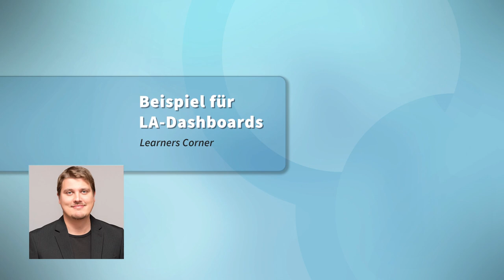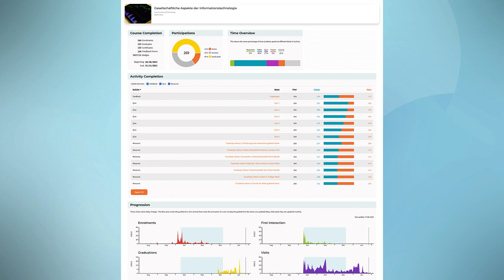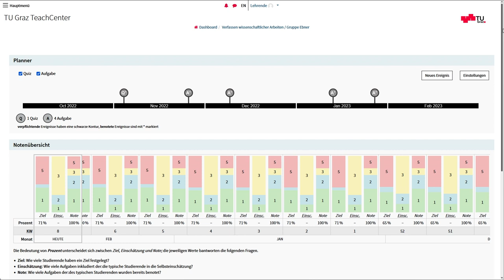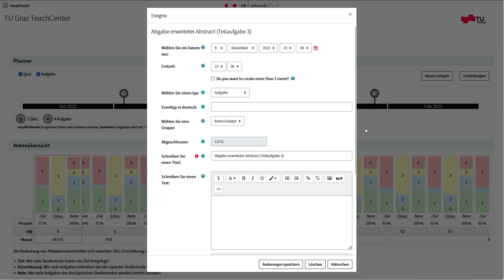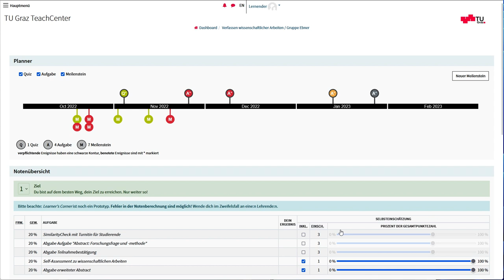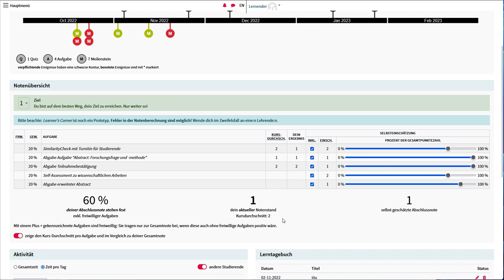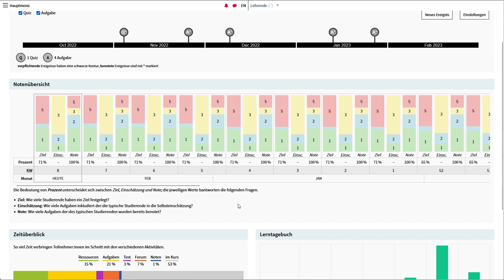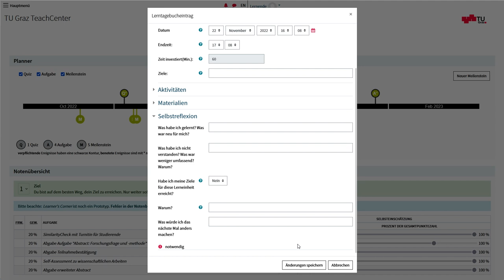Learners Corner | iMooX.at